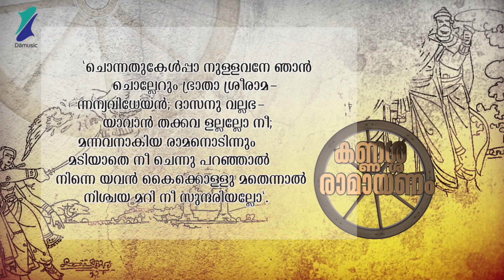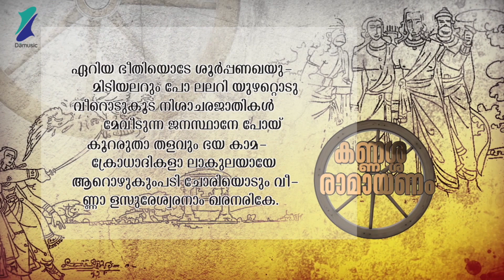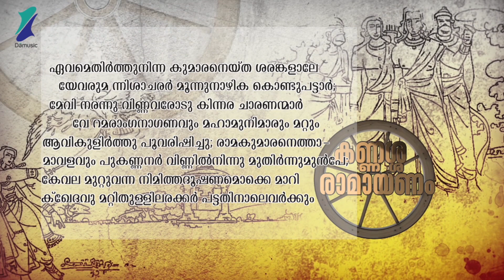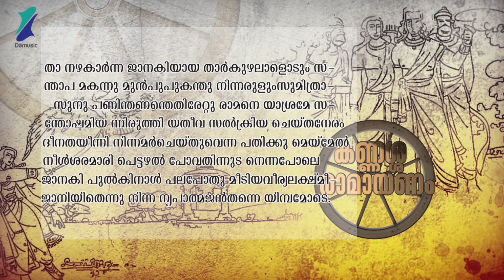കണ്ണശ്ശ രാമായണം ദിനം - 18| KANNASSA RAMAYANAM DAY - 18| VISWAJITH| KANNASSA RAMAN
KANNASSA RAMAYANAM DAY - 18
കണ്ണശ്ശ രാമായണം ദിനം - 18

ഇന്ന് 18th ദിവസം
രാമൻ ശൂർപ്പണഖയുടെ പ്രണയാഭ്യർത്ഥന നിരാകരിച്ച് ലക്ഷ്മണ സമീപത്തേക്കയച്ചു. എന്നാൽ താൻ ദാസനാണെന്നും തനിക്ക് വിവാഹത്തിനാവില്ലെന്നും ലക്ഷ്മണൻ അറിയിച്ചു.
രാമൻ തന്നെ നിരാകരിച്ചത് സീത കാരണമാണെന്നു ചിന്തിച്ച ശൂർപ്പണഖ സീതയെ വിഴുങ്ങാനടുത്തു. അതു കണ്ട ലക്ഷ്മണൻ അവളുടെ മൂക്കും ചെവിയും മുറിച്ചു വിട്ടു. അവിടെ നിന്നും ജന സ്ഥാനത്തെത്തിയ അവൾ സഹോദരന്മാരായ ഖരാദികളുമായി യുദ്ധത്തിനെത്തുന്നു. മൂന്നര നാഴിക കൊണ്ട് രാമലക്ഷ്മണന്മാർ അവരെ കൊന്നൊതുക്കുന്നു.

Concept, Research, Supervision: PRASANTH MITHRAN

Special Thanks to: DEVI PRASAD, SHYSA SUNIL KOZHIKOD, SINDHU TEACHER WAYANAD, BIJOY KURUP.

Lyrics: KANNASSA RAMAN (TRADITIONAL)
Music and Voice: VISWAJITH

Composed, Programmed and Arrenged: VISWAJITH
Live Percussions: SURESH AMACHAL
Sound Eng: SREE RAG and VISWAJITH
Studios: SKR STUDIOS TRIVANDRUM, DAMUSIC KOCHI
Mixed and Mastered: VISWAJITH, DAMUSIC STUDIO KOCHI.

Edit: AJU KRISHNAN
Graffics: VLADIMIR THOMMIN
Creative Artist: DEV GAANDHARV

Production Designer: AISWARYA NAMBIYAR
Production Asst: PONNI LEKSHMI

FOLLOW ME_
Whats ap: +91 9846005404